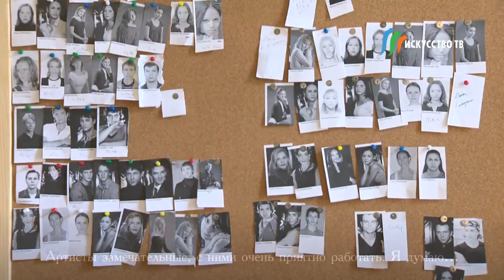Спящая красавица Начо Дуато / The Sleeping Beauty by Nacho Duato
Абсолютно новую версию классического балета «Спящая красавица» увидят зрители Михайловского театра. «Я хочу осовременить эту потрясающую сказку, но при этом сохранить невероятно романтический и волшебный дух классического произведения», — говорит хореограф спектакля, художественный руководитель балетной труппы Михайловского театра Начо Дуато. «Все движения я придумаю заново. Мне хочется захватить зрителя и не отпускать его внимание до последней секунды. Это будет настоящая сказка с настоящим счастливым концом».

The Mikhailovsky Theatre's audience will see an entirely new version of the ballet Sleeping Beauty. "I want to bring this amazing fairy tale up to date, but also to preserve the incredibly romantic and magical spirit of this classical ballet," says Nacho Duato, Artistic Director of the Mikhailovsky Ballet Company, who choreographed the production. "I will be rethinking all the movements. The aim is to captivate the audience and retain their attention to the very last second. It will be a genuine fairy tale with a genuine happy ending."